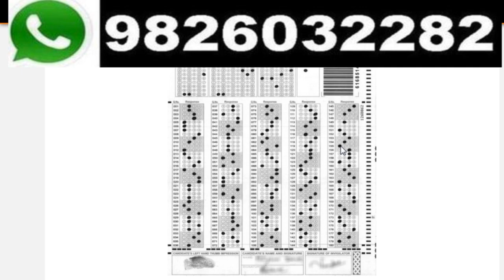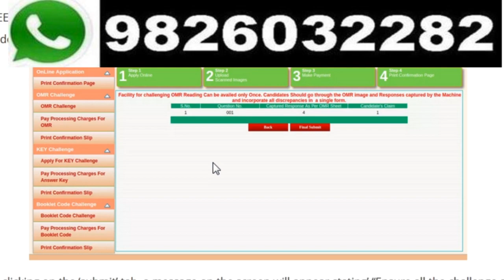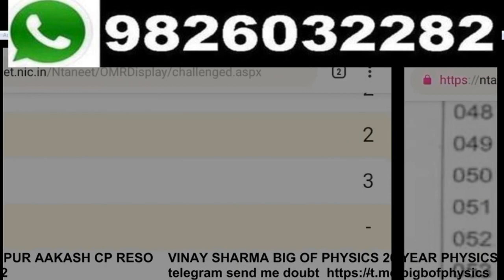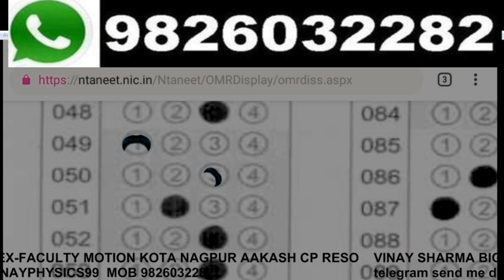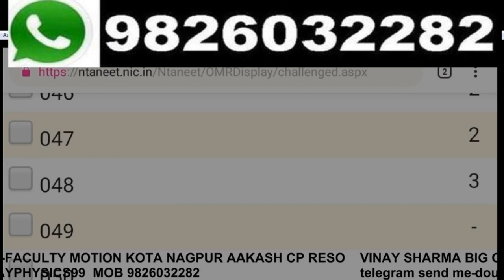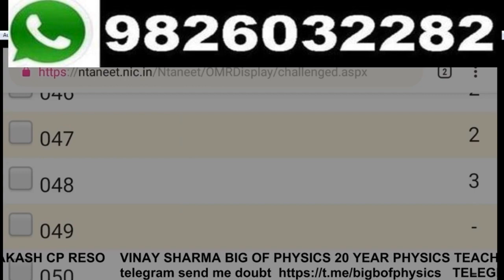NEET OMR Sheet 2020 How to challenge key graded by the machine must watch